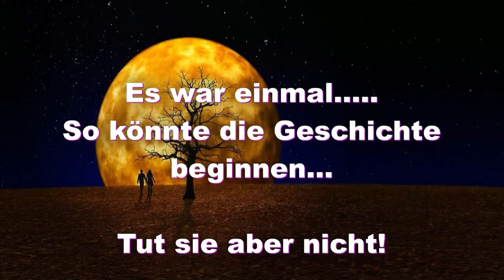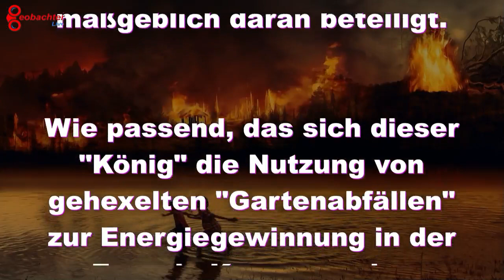Der inszenierte Klimawandel - Teil 3 -Die Mär vom "Klimaschutz"Management - 220323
Hier wird eine "schöne" Geschichte der Klima-Kommune des Jahrzehnts erzählt.
Die Redaktion des Filmkolleg Klima des Hessischen Rundfunks bedient sich - wieder einmal - Begriffen, die allein physikalisch betrachtet blanker Unsinn sind, um damit eine inszenierte Klima-Agenda zu etablieren, die den Zuschauer in seinem Handeln beeinflussen soll.

Beispiele:
❌Erneuerbare Energien - Sonne, Wind und Wasser sind Energieträger, die sich NICHT verbrauchen können. ‼️
Demnach kann man sie auch nicht erneuern.
❌Es gibt kein "Klimaneutrales" Leben‼️
Der Mensch wird immer ein Minimum an Einfluss auf das Klima haben.
❌Und gegen das Klima gibt es auch keinen Schutz: ‼️
Demnach ist ein KlimaSCHUTZmanager eine sinnbefreite Wortschöpfung.

Der Auszug wurde am 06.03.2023 gesendet und ist Teil der nachfolgenden Sendung:
Videoquelle:

Bildquellen:
An die YouTube Zensoren:
Dieses Video wurde im Rahmen meiner Arbeit als freier Journalist erstellt.
Dieser Beitrag  ist eine persönliche Meinungsäußerung und stellt berechtigterweise in Frage, welche Stilmittel im ÖRR genutzt werden um sachliche Umstände falsch darzustellen und Zusammenhänge auf dem Gebiet der Klimaforschung zu verzerren.
Ich werde rechtliche Schritte einleiten, falls die Freiheit der Berichterstattung durch Zensur auf Youtube bedroht werden sollte.